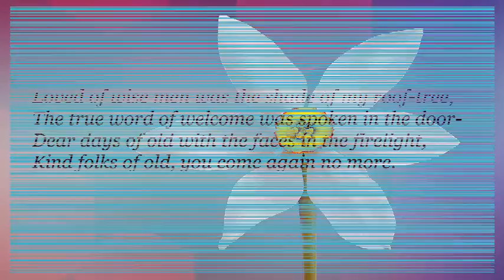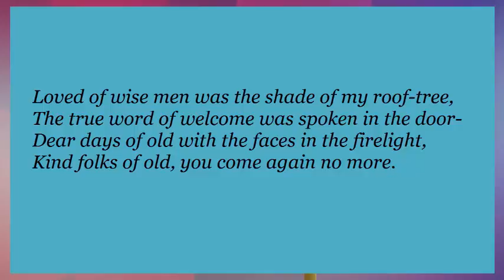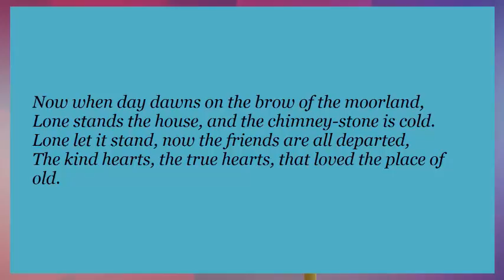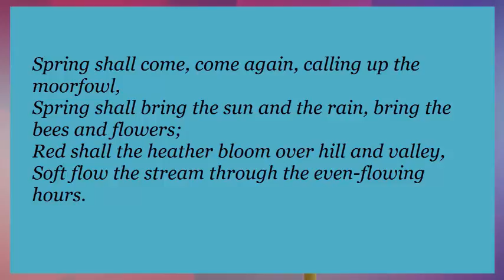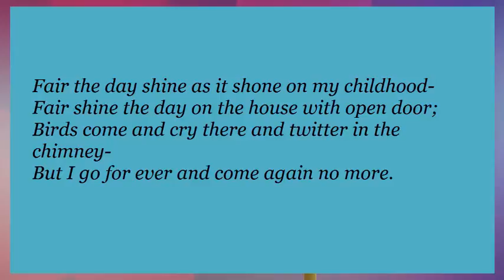Top Lyrics I go for ever and come again no more...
Loved of wise men was the shade of my roof-tree,
The true word of welcome was spoken in the door–
Dear days of old with the faces in the firelight,
Kind folks of old, you come again no more.